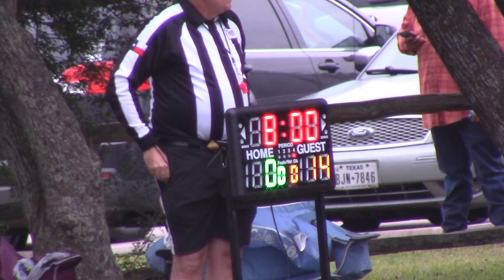Week 6 - PEE WEE - Baytown Broncos at La Porte Cowboys